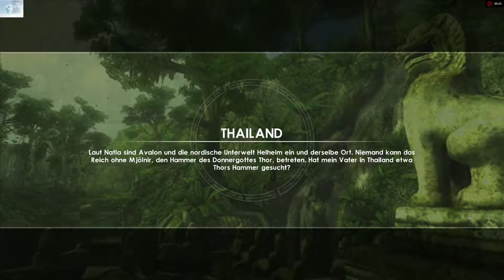Tomb Raider Underworld 04 Thailand Die Antike Welt 01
Lara begibt sich in Tomb Raider Underworld in die Unterwelt und muss zum ersten Mal mit Thors Handschuh agieren. In dieser Sequenz sichert sich Lara die Schätze in diesem Teilbereich.

Herausforderungen hier neben Klettereien und Sprüngen: Die seit Tomb Raider Anniversary gebräuchlichen und auch hier in Tomb Raider Underworld gern und nicht selten genutzten Mauerläufe mit hohen Anforderungen an Geduld- und Frust-Pegel.